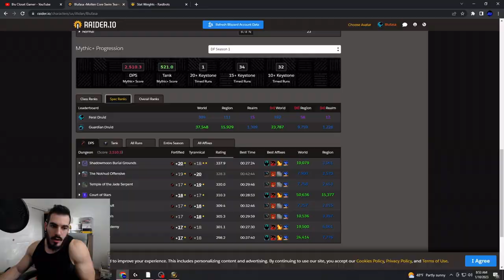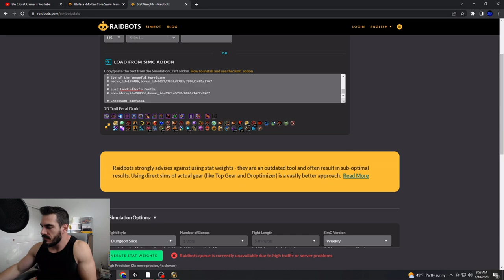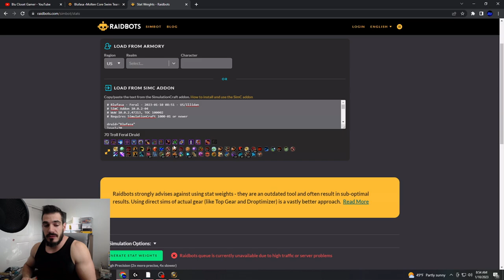Weekly Vault - How I'm planning on getting Tier